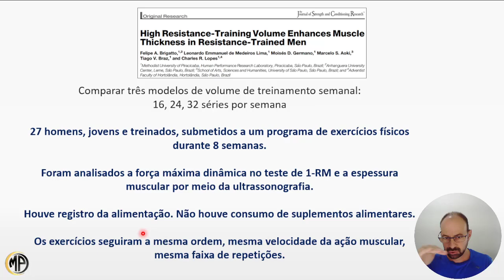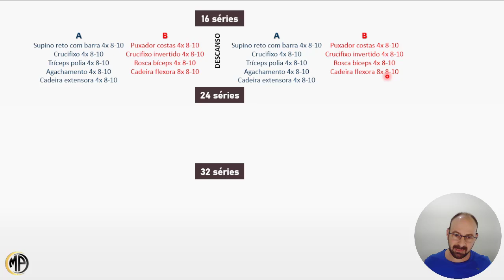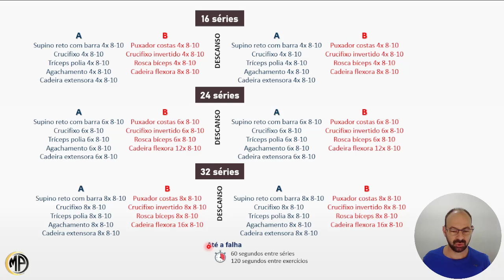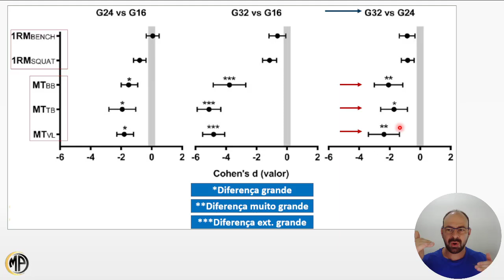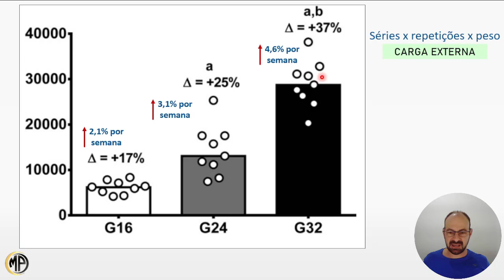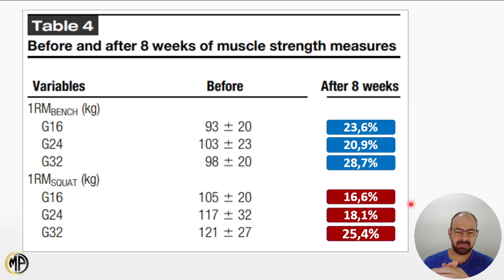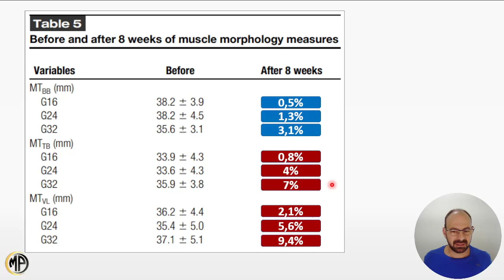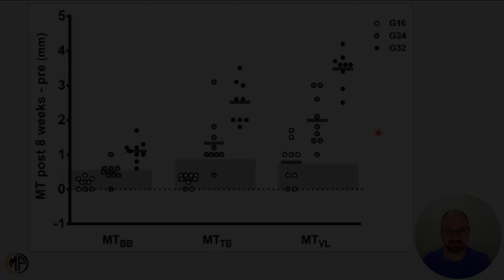NÚMERO DE SÉRIES IDEAL PARA HIPERTROFIA E FORÇA